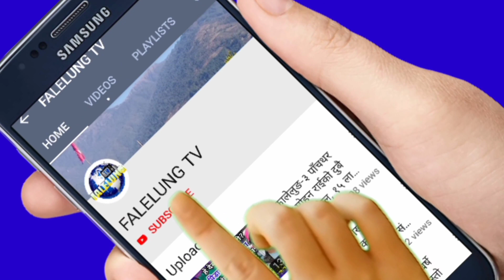यौ*निक तथा लैङ्गिक अल्पसंख्यक समुदायको गाईजात्रा se,xual and gender minority Gaijatra 2080 at Thamel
Guest :-
interviewer :-
Camera/Production - Falelung Tv Pvt  Ltd

 join भईदिनुहोला।

©® FALELUNG TV

 join भईदिनुहोला।

©® FALELUNG TV